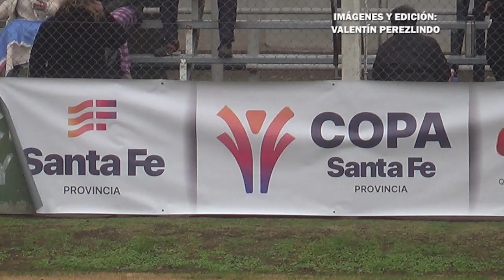Argentino 1-5 Atlético Rafaela | Copa Santa Fe Femenina | 4tos de final (Vuelta)